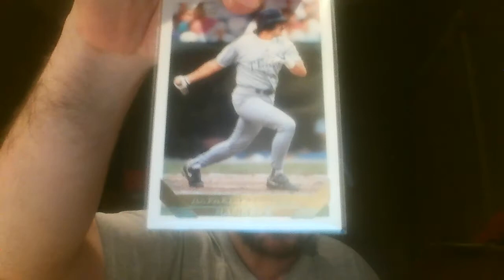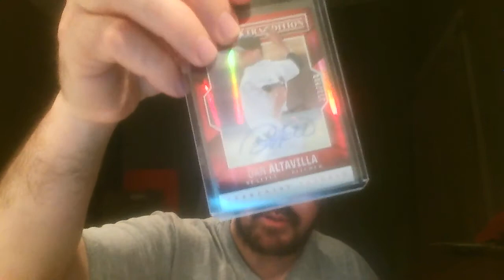200 Subscriber giveaway! (closed)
Hi all. This video details what you have to do to enter my 200 subscriber giveaway. Be sure to note in the video that there is a 1 ticket entry and a 3 ticket entry. The contest will end Saturday, February 24 at 5pm. I wish everyone the best.